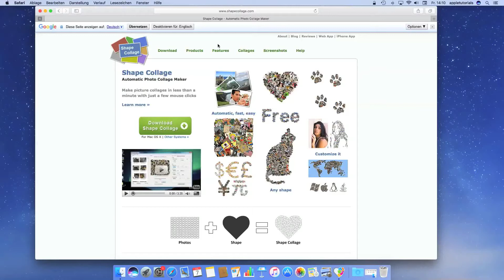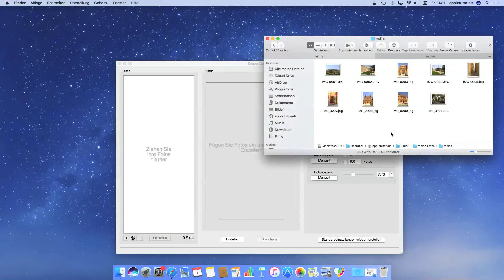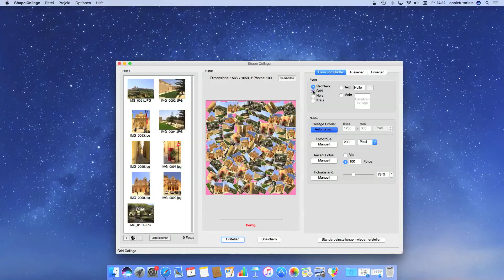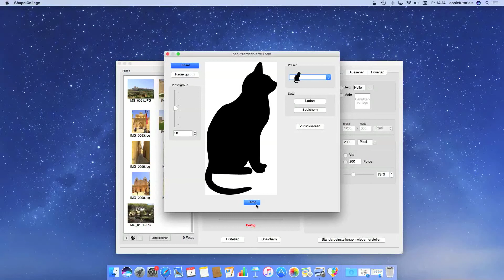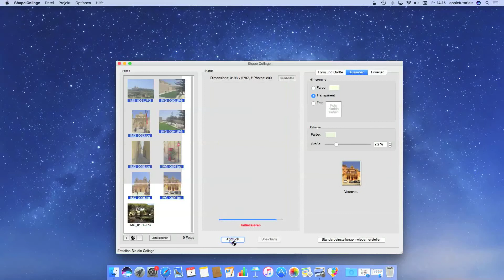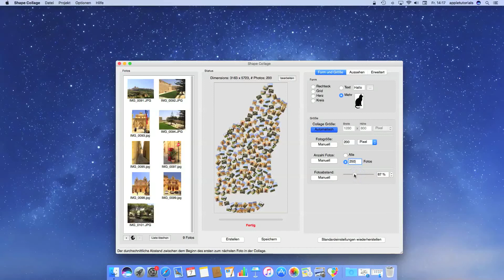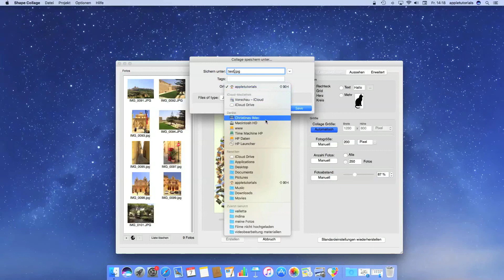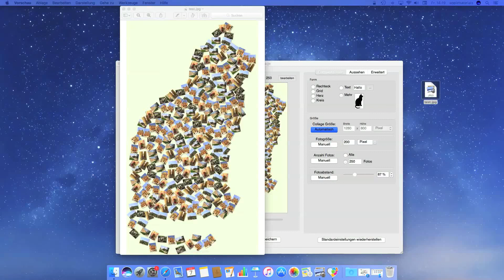Wie man Foto Collagen auf dem Mac erstellen kann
Wie man Foto Collagen auf dem Mac erstellen kann, zeige ich in dieser Anleitung. Um eine Foto Collage zu erstellen, nutze ich in diesem Video die Software Shape Collage. Das kleine Programm bietet allerhand. Wenn man sie zu bedienen weiß und ein wenig kreativ ist, kann man wahre Foto-Kunstwerke auf seinem Mac zaubern.